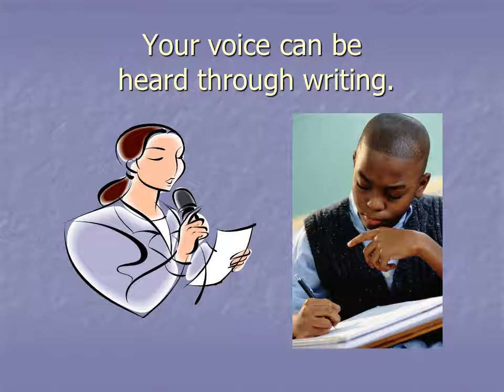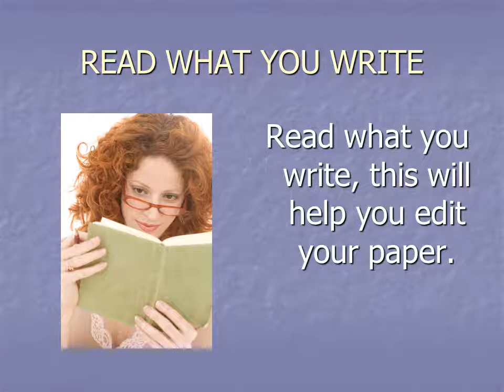Quick Writing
Quick Writing Review
The purpose of writing is to communicate your thoughts and feelings.  This is your voice.
Organize Your Thoughts
You must Organize Your Writing!
Introduction
The first paragraph should introduce the subject.
The first sentence of the introductory paragraph should start with a general statement.
Example:  Most high school students are proficient at text messaging, however their writing skills are limited.
Conclusion Paragraph
This “ties” together all that you have written.
READ WHAT YOU WRITE
Read what you write, this will help you edit your paper.